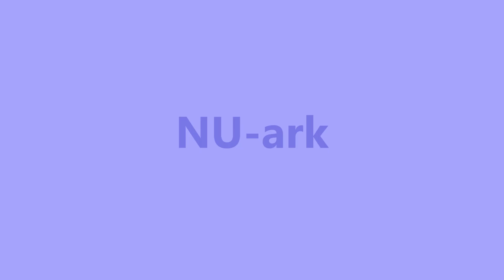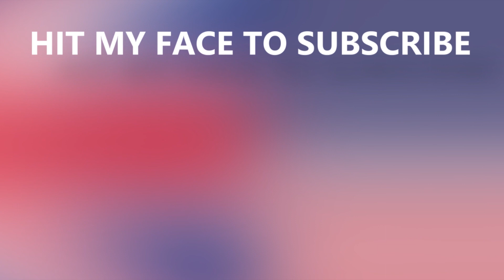7 U.S. Place Names I've Been Saying All Wrong - PART 2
Since moving to the US, I’ve lost count of all of the places I’ve mispronounced over the years. It’s as if the poem at Ellis Island should read: “give us your tired, your poor, your muddled... articulation”. And today, I’m going to do precisely that. Without further ado, here are 7 more American places I've been saying all wrong.